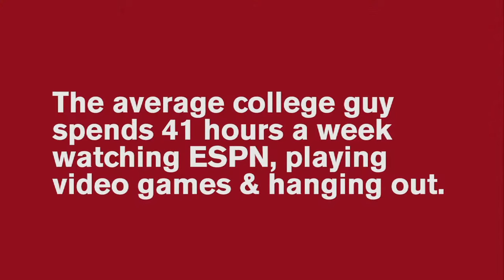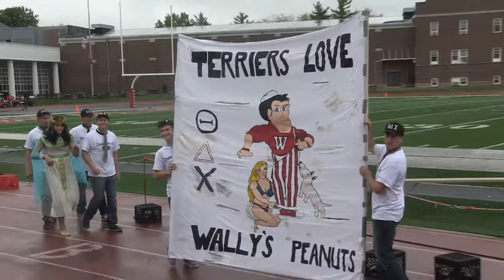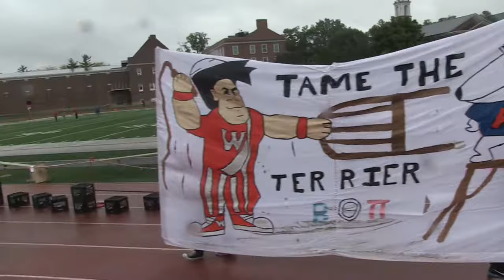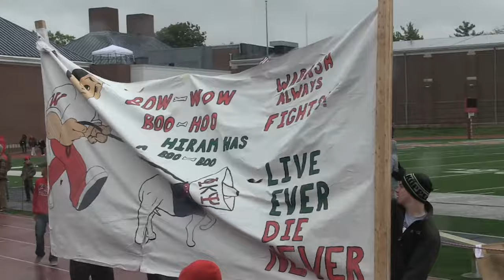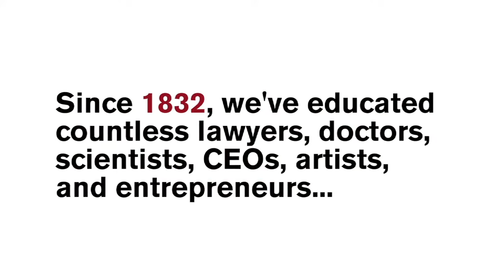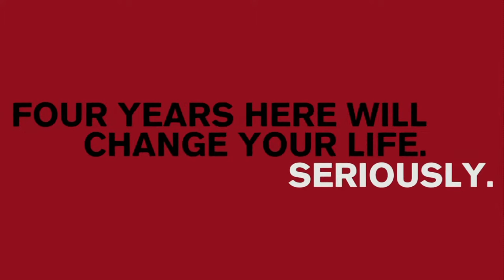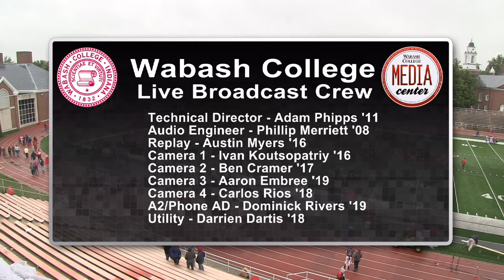WABASH FOOTBALL vs HIRAM (HOMECOMING, OCTOBER 3, 2015)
The Little Giants could have easily had a mental letdown Saturday at Homecoming after an emotional win over NCAC rival Wittenberg a week ago. Wabash cruised past 0-4 Hiram in a business-like fashion, 38-0.